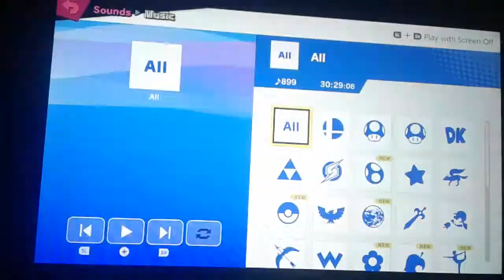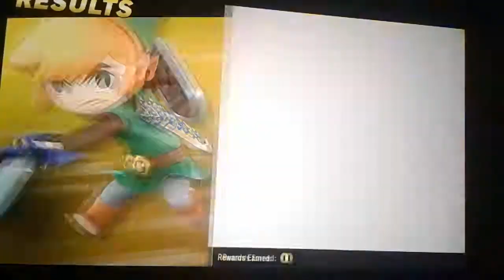(REUPLOAD) I played an Online Tourney as Random in Smash Ultimate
Sorry for the confusion. I reuploaded this because the first one had some issues.

Also, didn't NairoMK get Toon Link before from random? That's a big coincidence.